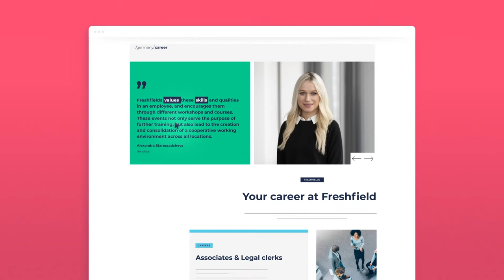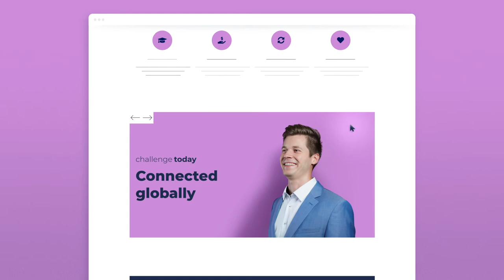Careers at Freshfields Bruckhaus Deringer. Challenge today.